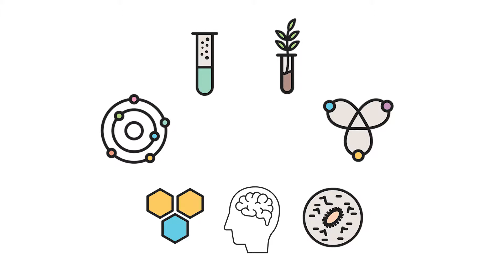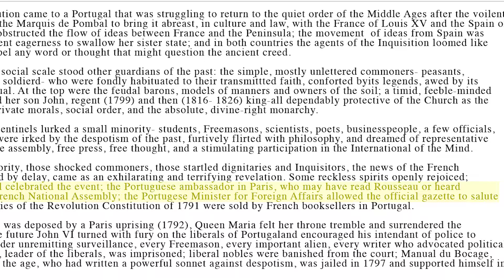How many hours should you study for the MCAT?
Are you at pre-med student wondering how many hours you need to study for the MCAT?

Welcome to Prospective Doctor! We are the premier source for future doctors. In this tutorial, Ken Tao, the Director of MCAT Programming at Prospective Doctor delivers great tips for pre-med students applying to medical school including answers to the most pressing questions of "how many hours should I study for the MCAT exam?"

For more tips, answers and tutorials about medical school prep, medical school admissions, MCAT testing, MCAT CARS, or MCAT exam preparation subscribe to our channel or check out our blog by clicking the link below.

Are you having trouble developing a study plan for the MCAT? Check out our blog article that gives you great MCAT study plan tips!

Are you questioning if your MCAT score is high enough to get accepted into medical school? Check out our blog article about questions to ask yourself before retaking the MCAT.

Looking for one-on-one medical school admissions assistance or personalized MCAT tutoring? Med School Coach provides medical school application consulting services and tutoring packages that have helped thousands of premedical students get into medical school.

Interested in USMLE tutoring? We're here to help you!
Visit our Med School Coach USMLE tutoring page and let us help you maximize your USMLE, COMPLEX or Shelf-Exam score!

Stay up to speed with the latest medical news, MCAT exam practice tests and prep, and medical school admissions. Follow Prospective Doctor and Med School Coach on Twitter, Facebook, and Instagram.